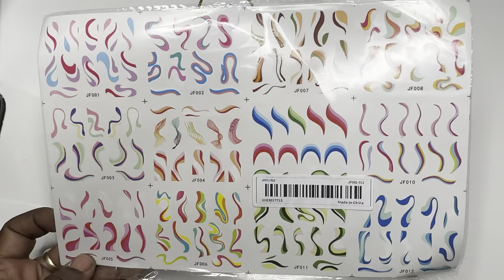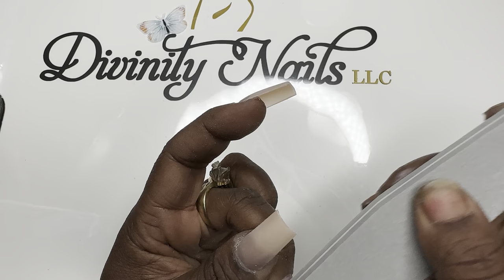How to Water Decal Nail Art Beginner Friendly | Temu Nail Art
How to create water decal nail art in this beginner friendly tutorial. I purchased this water decal nail art from Temu.

See me unbox this water decal nail art and more here
Previous video:

Would you like me to review your product(s)? Interested in a collab?

Amazon storefront

Recording Equipment
Canon EOS Rebel SL3 EF-S 18-55mm f/4-5.6 IS STM
00:00 Introduction
00:31 Nail Application
01:22 Filing
02:32 Buffing
03:10 Polish
05:53 Nail Art
06:51 Final result